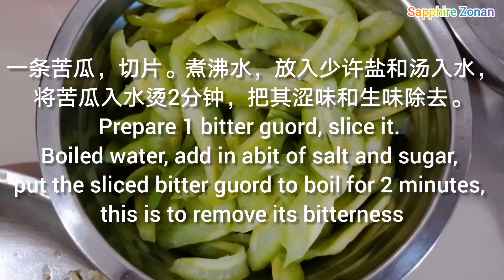苦瓜三色蛋（Bitter Gourd with Eggs), 马来西亚美食，小孩也爱吃苦瓜哦！Malaysian's delicacy, kids love bitter gourd too!